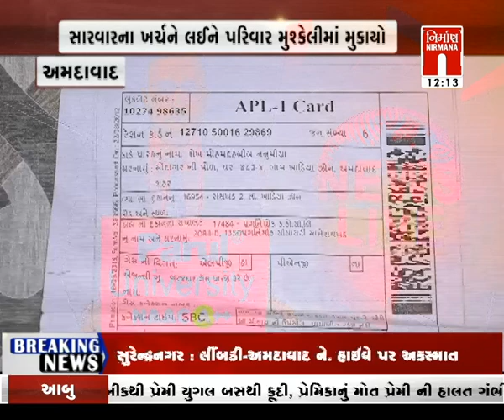Sabarkantha : ઇડર શહેરમાં સ્વચ્છતા અભિયાનની શરૂઆત । Nirmananews